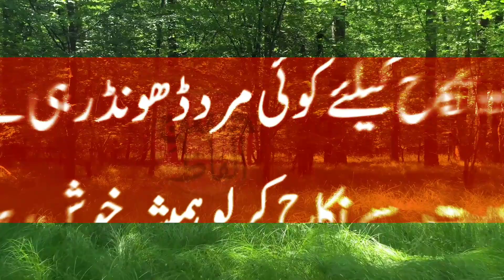Aisi Aurat Se Shadi Karlo | Khush Kismat Aurat Ki Nishaniyan | Urdu Quotes | Love Quotes | Truelines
khush kismat aurat , khush qismat insan ki nishani , khush kismat aurat ki nishaniyan , Aisi Aurat Se Shadi Karlo | Khush Kismat Aurat Ki Nishaniyan | Urdu Quotes | Love Quotes | Truelines